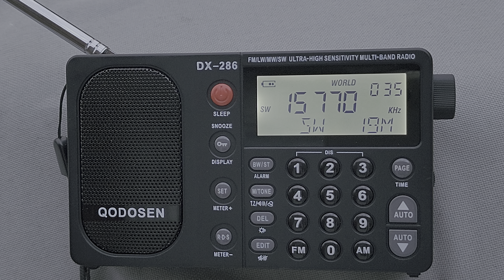Radio Slovakia International via WRMI 15770 kHz Shortwave Qodosen DX-286 on telescopic antenna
Great signal from Slovakia via WRMI